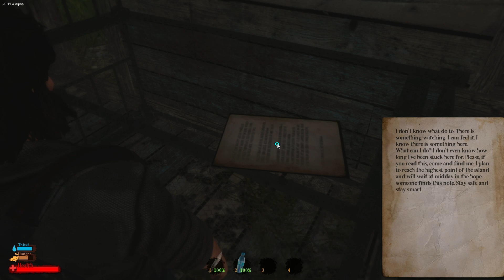Better Late Than Dead Gameplay / Let's Play - New Stabbitys - Part 3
Better Late Than Dead Gameplay / Let's Play with Splattercat! We check out Better Late Than Dead for the first time and give our thoughts about the gameplay experience. Better Late than Dead Releases on 7/23/15 to steam!